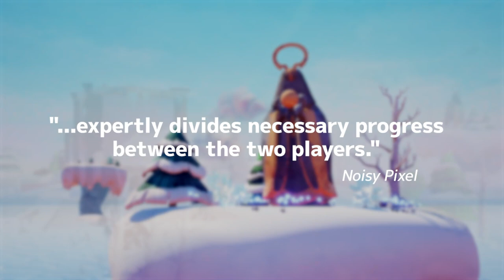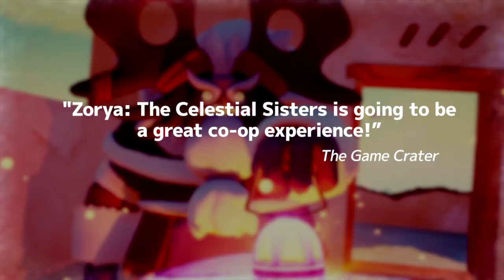Zorya: The Celestial Sisters™️ - Official Launch Trailer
Available Now! Embark on a puzzle filled, cross-play adventure where you and your partner must solve increasingly complex puzzles on a quest to help reunite the celestial sisters.